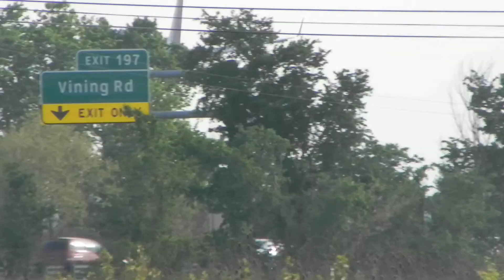Delta Boeing 757-232 |N672DL| Landing Runway 22R Detroit Metro (DTW)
I hope everyone had a great Memorial Day weekend! Big thank you to all veterans who have served and all currently serving our great country in the U.S. Military. This video is dedicated to those who have served and are currently in service as well as all who have sacrificed their lives for our freedom. On a different note, please see below for aircraft and flight details.

Also, be sure to follow PlaneSpottersNetwork on Instagram AND facebook!

FLIGHT INFO:
-Originated: San Francisco (KSFO) Gate 42 11:30am PDT
-Arrived: Detroit (KDTW) Gate A68 6:30pm EDT
-Flight Number: DAL/DL1420
-Direct Distance: 2,076 miles
-Distacne Flown: 2,160 miles
-Speed: 451 knots
-Flight Time: 4hrs
-Altitude: 35k feet

AIRCRAFT INFO
-Manufactured: 1992
-c/n: 25977
-Engines Pratt & Whitney PW2040 turbofans (2)
-Seats: 178

RECENTLY VISITED:
-Atlanta/Hartsfield-Jackson (KATL)
-Portland Int'l (KPDX)
-Las Vegas/McCarran (KLAS)
-Flamingo Int'l (TNCB)
-Fort Lauderdale-Hollywood (KFLL)
-Los Angeles (KLAX)
-Minneapolis/St. Paul (KMSP)